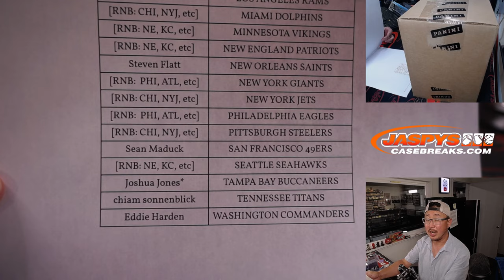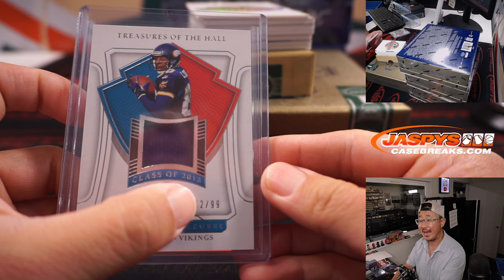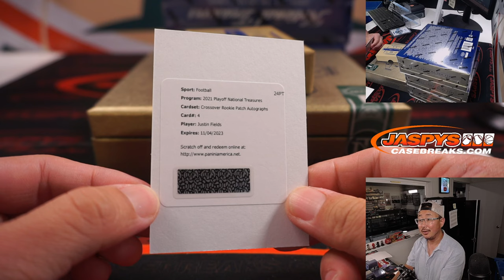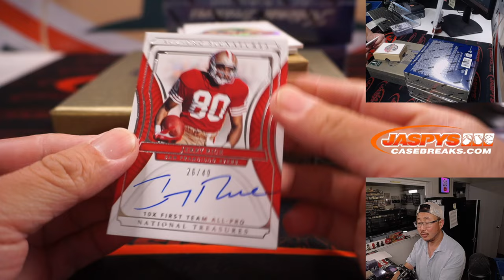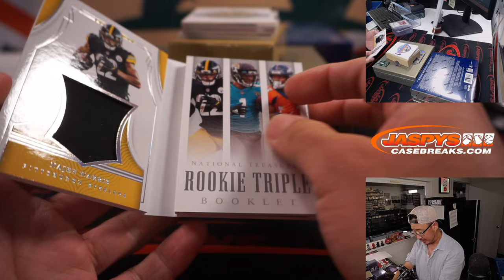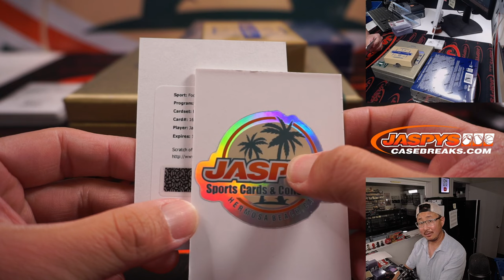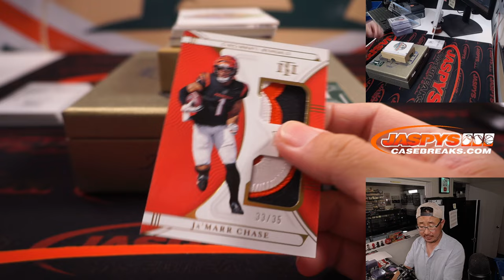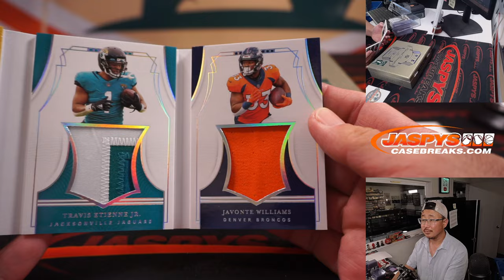Tu, 08.16.22 ~ 2021 PANINI NATIONAL TREASURES FOOTBALL 4-BOX CASE BREAK #11 *PYT*